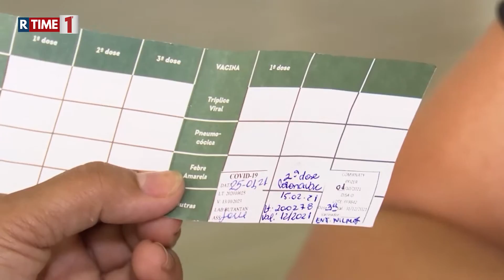Saiba as regras para comprar o ingresso do Jogo do Brasil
Torcedor só poderá comprar o ingresso se comprovar a imunização contra Covid ou se apresentar teste negativo.